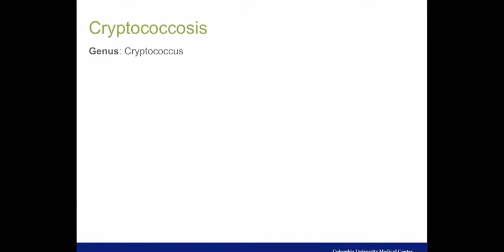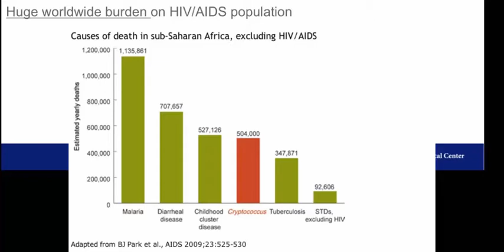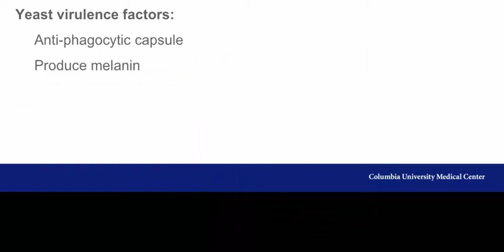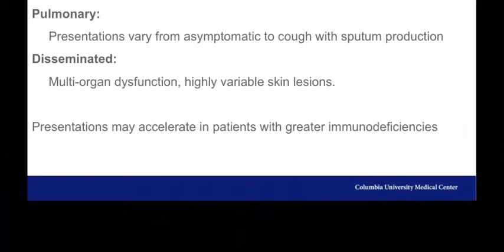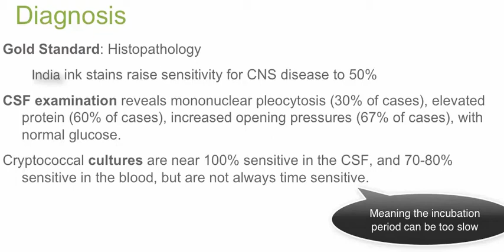Cryptococcus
Don't forget to do the questions that accompany this video, -- it's free and only takes 1 second to sign up!

Macrophage is the most cutting edge platform for medical education. We use machine learning to adapt our courses to your specific strengths and weaknesses. Make a free account now!